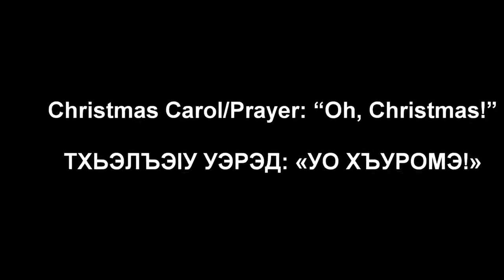Редкая запись празднования черкесами-христианами Рождества. Моздок, Кабарда, 06.01.2015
The Christian Kabardians, who mainly live in the town of Mozdok and its environs in Little Kabarda [now, the Republic of North Ossetia, to the east of Kabardino-Balkaria], celebrate X’wrome (хъуромэ; an ancient, pre-Christian festival) as Christmas.